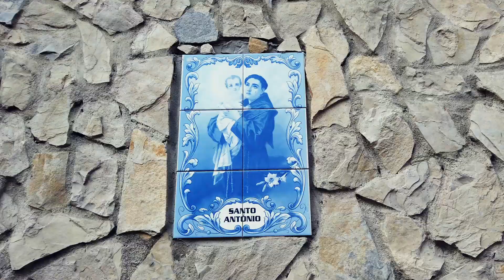John John Florence & pro surfers surfing Supertubos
Filmed & edited by Adam Norris of Offshores Photo. Find more of my surf photography & filmography